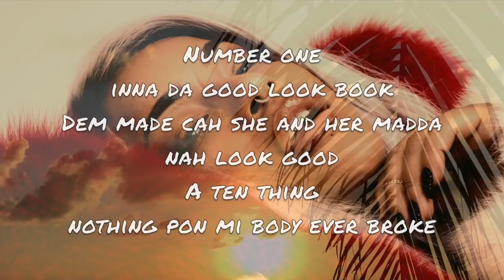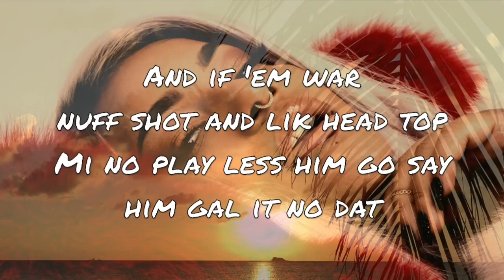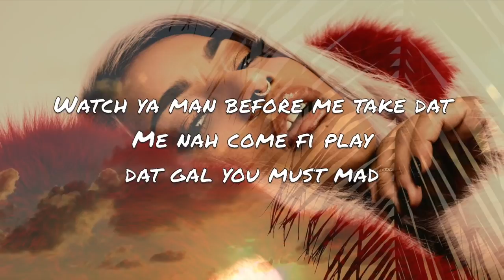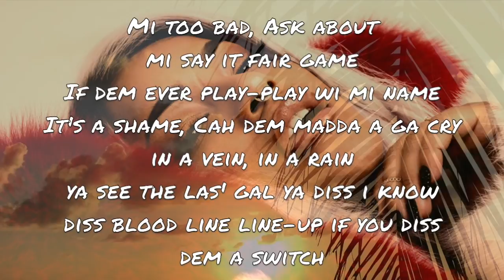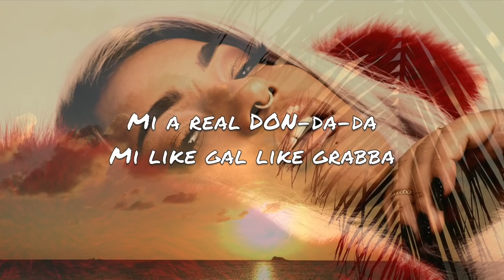Stefflon Don - Senseless (Lyrics)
***WE HAVE NO OWNERSHIP OF THIS SONG***
***JUST SHARING GOOD MUSIC***
[Senseless - Lyrics]
[Chorus]
Know fi do your ting
Head ah mash up
Gyal yuh know fi do your ting
Yuh nah take back chat

Know, know fi do your ting
Yuh nah take back chat, chat

[Verse 1]
How your friend jussa try watch mi style
Any man mi ah take
Mi know mi get spoiled
How ya mean my ting concrete
Five minus four
Seven days ah di week me
Dem cuda never be, pretty from mi head, shoulder and mi knee
Any picture mi post
Dem first ah fi pree
Gyal diss
Get dead and bury
Gyal diss
And get sent to the cemetary
Money pun mi mind
Pussy pink like hog
Any man mi ah fuck
Haffi beg mi nah stop
Ring pon mi finger
Balmain pon mi lap
When DON touch road
Every gyal face drop
Number one
Ina di good look book
Dem made cah she and her mada
Nah look good
Authentic
Nuttin pon mi body ever boog
Five minus four tel-a-gyal mi nah shook
Mi nah "freni-freni" gyal
Weh a flop
If a gyal beg friend den mi haffi pree that
And if them wah war
Nuff shot a lick head top
Mi nuh play like some USA gyal ah no dat

[Verse 2]
Big fat batty wid matic
Every hollow tip
Jussa lick when mi slap it
Yah haffi rolly back
If yuh tink seh mi drop it
Money conversation
Ah mi ah di topic
She 'fraid seh mi ah go take spot
Watch your man before mi take that
Mi nah come fi play
Da gyal ya muss mad
Mi too bad
Ask about me sis
Play game
If dem ever play-play wid mi name
It's a shame, cah dem mudda ah go cry
In a vein, in a rain
You see di last gyal you diss
Ah no this blood line line-up if you diss
Dem ah switch
Wah yuh tink?
3-57 cut your life in a 'half
Like hood mi tun up she fi know mi nuh soft
Mi ah real DON dadda
Mi light gyal like grabba

[Outro]
Pussy clean
Pussy tight
Pussy clean
And that's no lie
Pussy don't mind riding cock all night
Pussy make man just cry
Pussy clean
Pussy tight
Pussy clean
Wine in a dance
In a bed mi nah shy